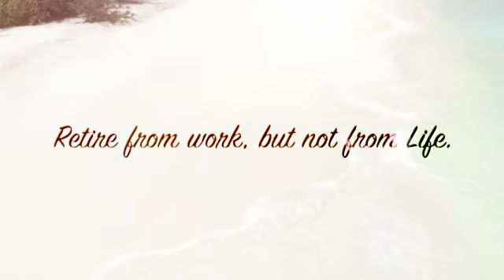Happy Retirement Alex Vejar